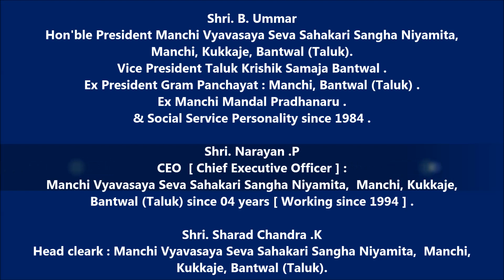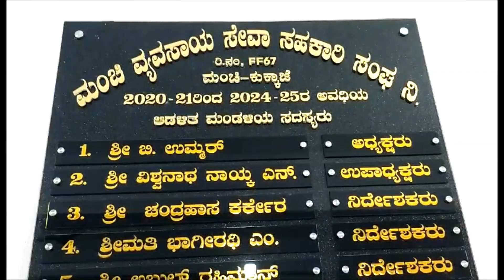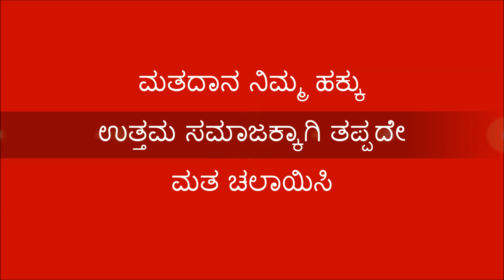ಮಂಚಿ ವ್ಯವಸಾಯ ಸೇವಾ ಸಹಕಾರಿ ಸಂಘ ನಿ, ಮಂಚಿ, ಕುಕ್ಕಾಜೆ, ಬಂಟ್ವಾಳ (ತಾಲ್ಲೂಕು)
Shri. B. Ummar
 [ ಮಾನ್ಯ ಅಧ್ಯಕ್ಷರು ಮಂಚಿ ವ್ಯವಸಾಯ ಸೇವಾ ಸಹಕಾರಿ ಸಂಘ ನಿ., ಮಂಚಿ, ಕುಕ್ಕಾಜೆ, ಬಂಟ್ವಾಳ (ತಾಲ್ಲೂಕು) .
ಉಪಾಧ್ಯಕ್ಷರು ತಾಲೂಕು ಕೃಷಿಕ ಸಮಾಜ ಬಂಟ್ವಾಳ .
ಮಾಜಿ ಅಧ್ಯಕ್ಷರು ಗ್ರಾಮ ಪಂಚಾಯತ್ : ಮಂಚಿ, ಬಂಟ್ವಾಳ (ತಾಲ್ಲೂಕು)  .
ಮಾಜಿ ಮಂಚಿ ಮಂಡಲ ಪ್ರಧಾನರು .
ಮತ್ತು ಸಮಾಜ ಸೇವಕರು 1984 ರಿಂದ ]

Shri. Narayan .P
[ ಮುಖ್ಯ ಕಾರ್ಯನಿರ್ವಹಣಾಧಿಕಾರಿ : ಮಂಚಿ ವ್ಯವಸಾಯ ಸೇವಾ ಸಹಕಾರಿ ಸಂಘ ನಿಯಮಿತ, ಮಂಚಿ, ಕುಕ್ಕಾಜೆ, ಬಂಟ್ವಾಳ (ತಾಲ್ಲೂಕು) (04 ವರ್ಷಗಳಿಂದ), (29 ವರ್ಷಗಳಿಂದ ಸಂಸ್ಥೆಯಲ್ಲಿ ಸಿಬಂಧಿಯಾಗಿ ಸೇವೆ ) ]

Shri. Sharad Chandra .K
[ ಮುಖ್ಯ ಗುಮಾಸ್ತರು : ಮಂಚಿ ವ್ಯವಸಾಯ ಸೇವಾ ಸಹಕಾರಿ ಸಂಘ ನಿಯಮಿತ, ಮಂಚಿ, ಕುಕ್ಕಾಜೆ, ಬಂಟ್ವಾಳ (ತಾಲ್ಲೂಕು) ]